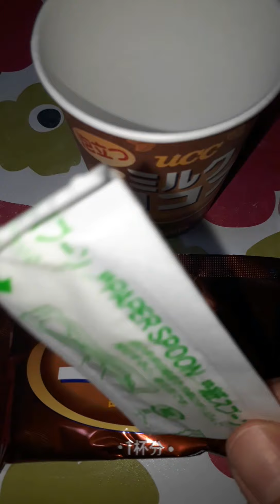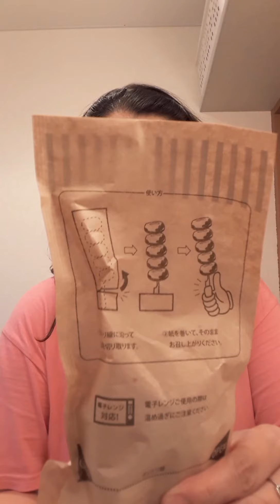JAPANLIFE! FOODTASTE + Chicken Karaage MINIONS + Oi OCHA + Instant Cocoa + CORN HOTDOG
Ciao Everyone! In this video another food taste/taste testing edition, SNACK from LAWSON!